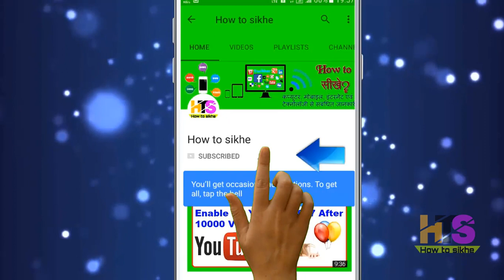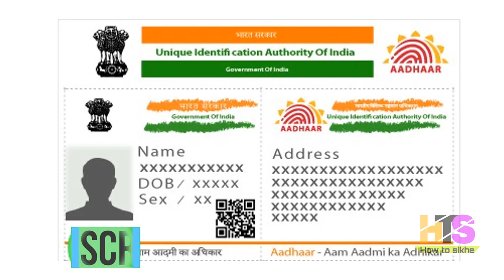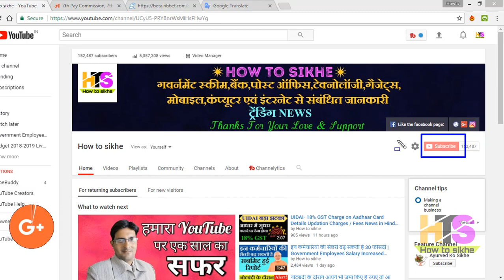UIDAI बड़ी चेतावनी | Plastic And PVC Aadhaar Smart Card is Not Usable News in Hindi 2018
*Queries solved*
1) UIDAI news today
2) UIDAI news in hindi today
3) UIDAI news 2018
4) UIDAI news latest
5) plastic aadhar card
6) plastic aadhar card near me
7) print plastic aadhaar card online
8) uidai exam question in hindi
9) uidai exam questions and answers pdf
10) plastic aadhar card kaise banwaye
11) plastic aadhar card kaise banaye
12) Unique Identification Authority of india